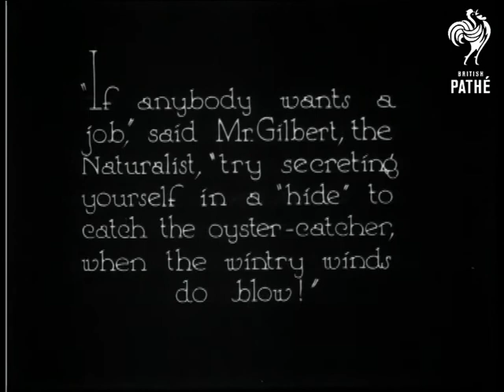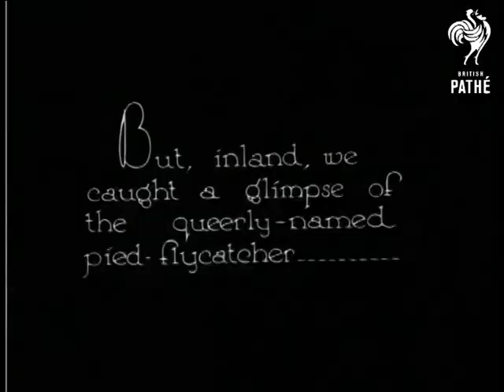Bird Brevities - A Nature Study (1923)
L/S of a flock of seagulls with a mountain in the background.  C/U of a gull. The black-headed gull is featured.  It flies in and out of frame.

Intertitle reads: "If anybody wants a job" said Mr. Gilbert the Naturalist, "try secreting yourself in a "hide" to catch the oyster-catcher, when the wintry winds do blow!"  M/S of Mr Gilbert climbing into a very exposed hide.  C/U of a bird snuggling down in some rocks.  A pied-flycatcher is shown - it grabs on to the side of a tree near to a hole in the bark which is presumably its nest.  Two of the birds fly backwards and forwards.  The crested tit is the next bird to be featured.

Was item in Pathe Pictorial.
 FILM ID:868.04